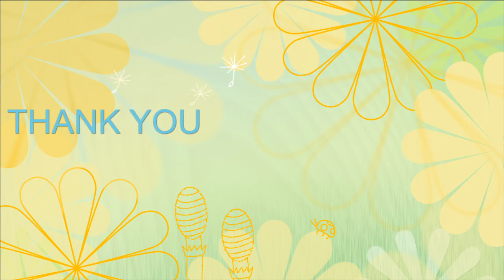TALKING ABOUT DBT THERAPY